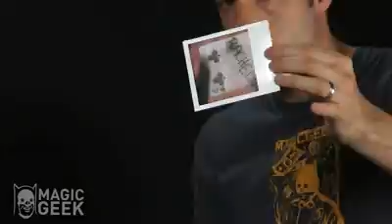PHOTOSYNTHESIS - ANDREW MAYNE